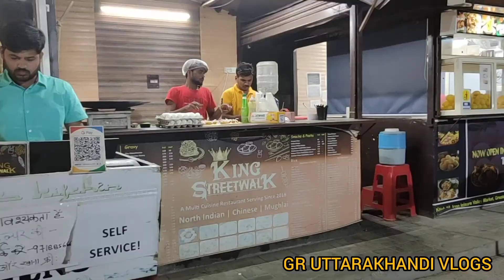Nursery on my Mind 😉 Best Nursery in Greater Noida near Bisra Hanuman Mandir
BEST TOURIST PLACES | RANCHI | JHARKHAND